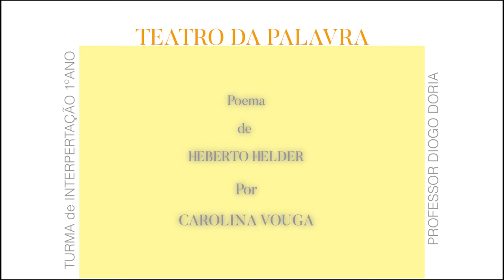"Poema" Por Carolina Vouga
Teatro da Palavra - Turma de interpretação 1º ano
Poema de HEBERTO HELDER
Docente: Diogo Dória